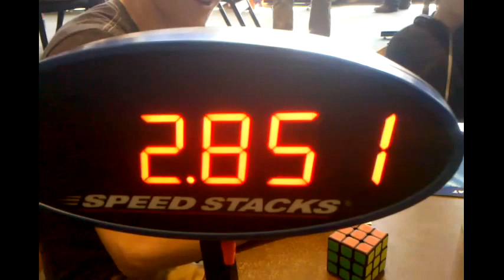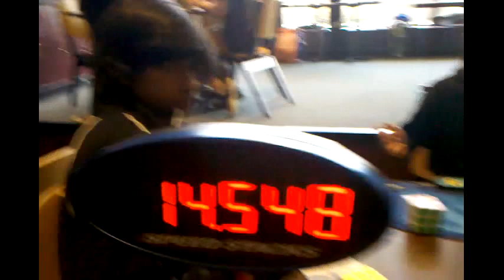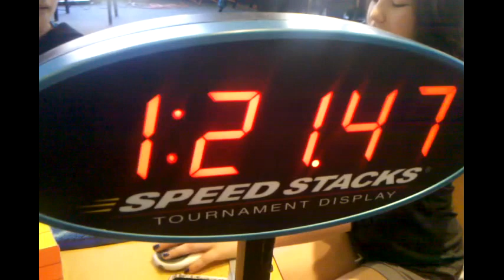MIT Spring 2015